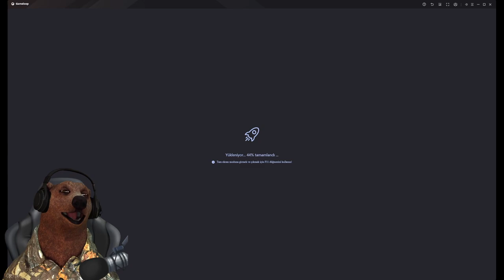SEZON KİLL REKORU - PUBG Mobile (ONE MAN SQUAD)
Pubg Mobile'da bugün One Man Squad olarak sezon rekorumu kırdım. İyi seyirler.

TikTok (Yayın): Dogi Dayı